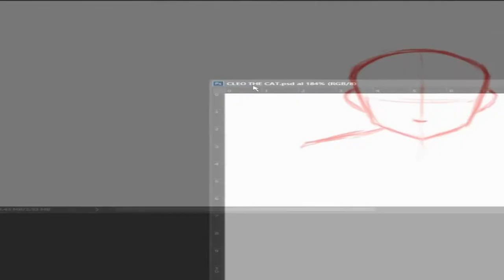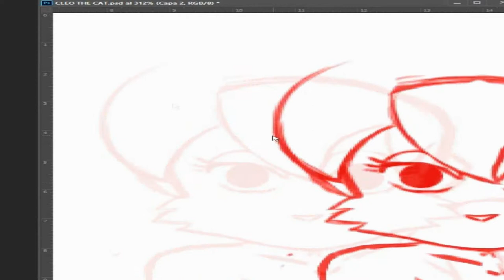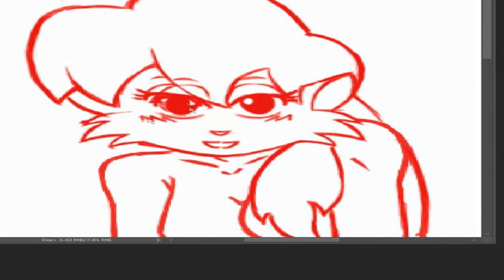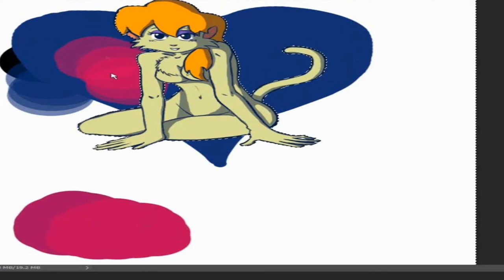SPEED DRAWING - CLEO THE CAT 2016 😻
Description: Cleo is inviting you to sit near her side...
Characters: Cleo the cat
Tv/Game/Movie/Comic Serie: Heathcliff and the Catillac Cats
Style: Color 1 Shadow
Type: SFW
Version: Public
No.: 1
Commissioned picture by : n/a
Requested picture by: n/a
Year of Creation: 2016
NOTE: I DON'T DRAW REQUESTS , EXCEPT FROM MY PATRONS (Time to time) So please don't ask me for requests if you are not my Patron.